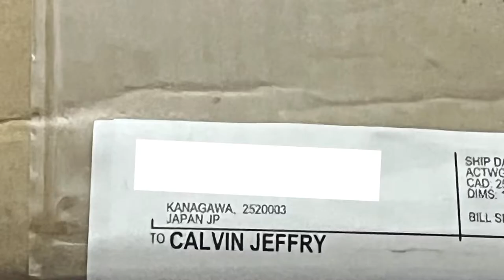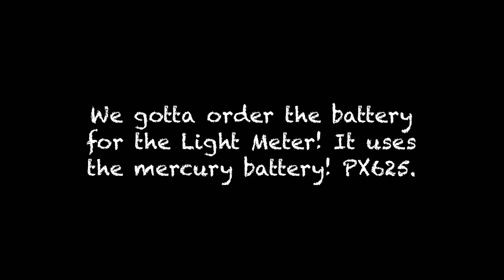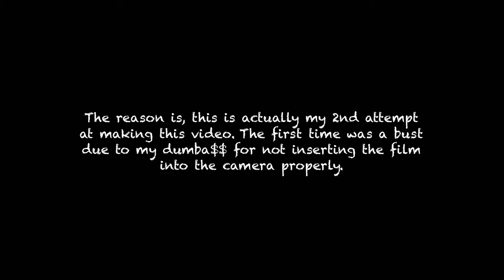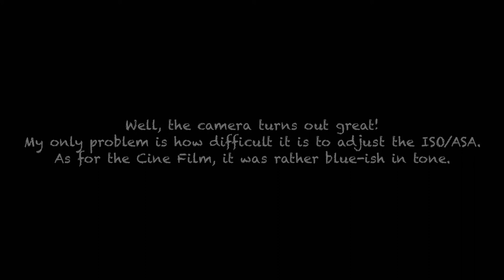Nikomat / Nikkormat FTN Film Photography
Our first journey into the rabbit hole of film photography. Let’s check out the Nikomat/Nikkormat FTN, the quirky of the Nikon cameras! Bought it cheap! We’ll be testing it with the Kodak Vision3 Cine 200T film!